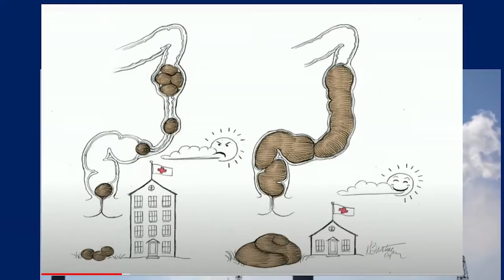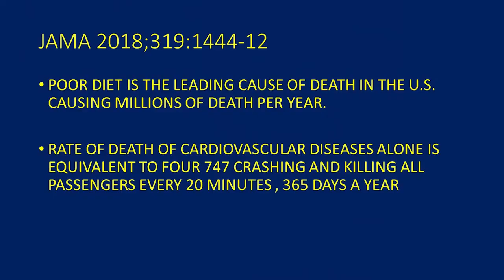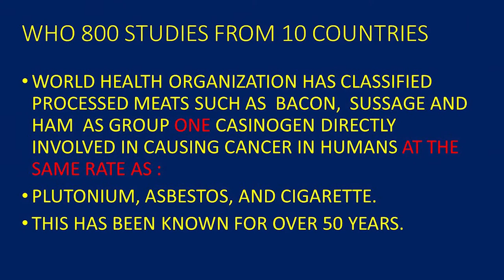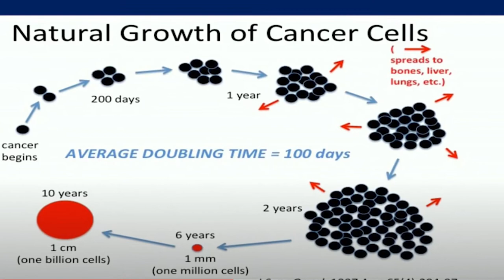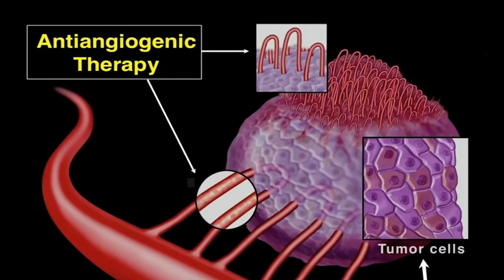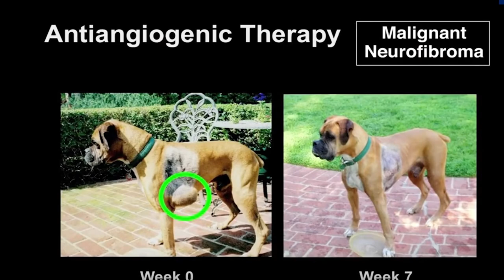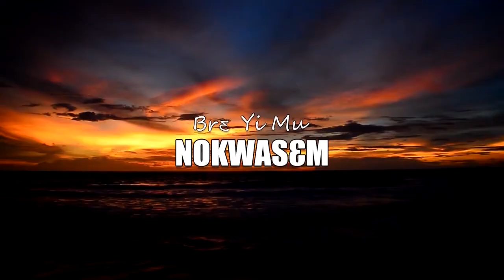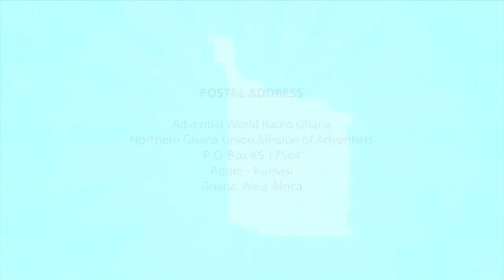A HEALTHY YOU (APOMUDEN NKOSO) || TOPIC: CANCER PT. 1 || DR. PAUL YEBOAH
Over the last two weeks, Dr. Yeboah has taken us through Diabetes - its causes and the remedy to it. Today, he takes us through Cancer.

follow for an exclusive and life changing discussion on the subject.